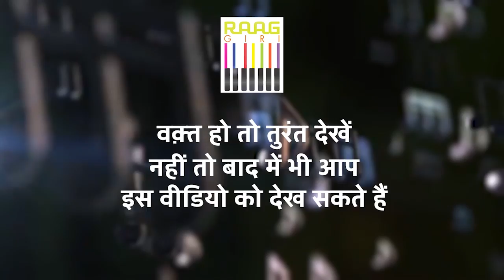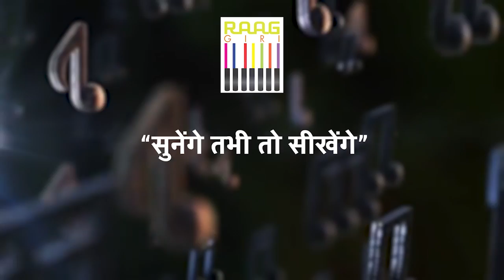Exclusive Interview with Sitar Maestro Late Pandit Debu Chaudhary | Part-02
Explore further into the life and insights of the legendary Sitar maestro, Late Pandit Debu Chaudhary, in Part-02 of this exclusive interview series. Discover more about his contributions to Indian classical music and his enduring legacy.